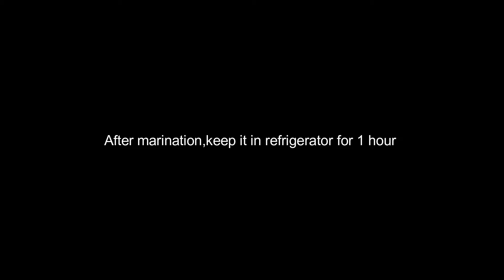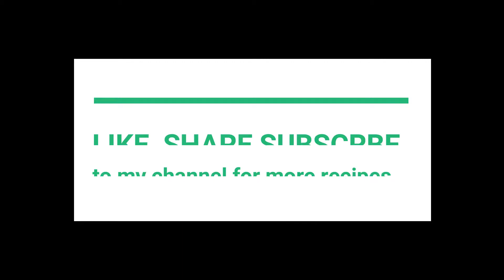Kolhapuri Prawns Fry Recipe| Rawa Prawns Fry| Kolambi Fry|Crispy Prawns Fry| प्रॉन्स/कोळंबी| Vlog-24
Ingredients
* Prawns/Shrimps/Kolambi
* Salt
* Red Chilly powder
* Asafoetida powder
* Ginger garlic paste
* Roasted jeera powder
* Rice flour
* Tamrind water
* Rawa/Semolina
* Turmeric
* Oil

Method :
1. Wash the Prawns/Kolambi properly
2. Deviening - Remove the thin black string from the prawns
3. Again rinse it with water
4. For marination , Add Asafoetida powder , salt, turmeric, tamrind water,       ginger garlic paste, turmeric, rice flour.
5. Keep the marinated prawns in refrigerator for 1 to 2 hours
6. Coat the prawns with semolina/rawa properly
7.Shallow fry or deep fry the prawns
8. Serve it as started with some onion/sauce/ketchup/green chutney